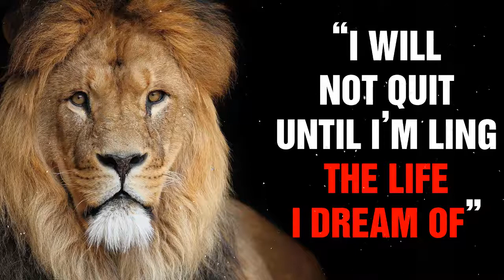I'VE COME TOO FAR TO QUIT (Les Brown, Steve Harvey..) - Best Motivational Video When Life Breaks You